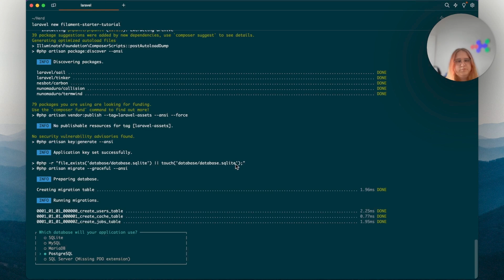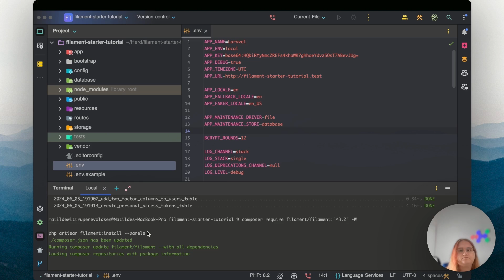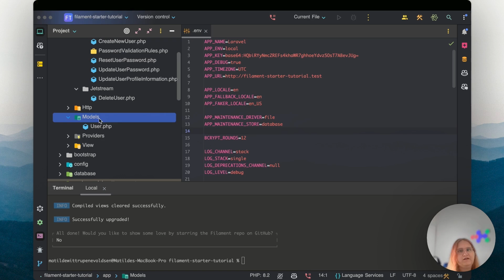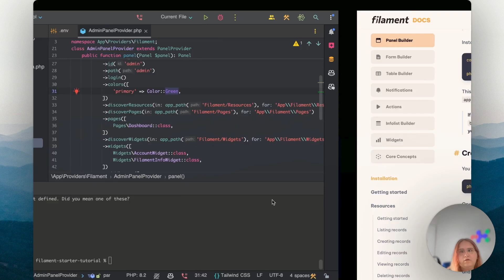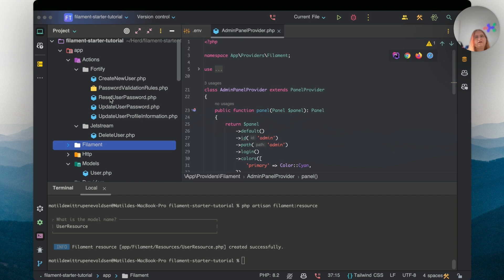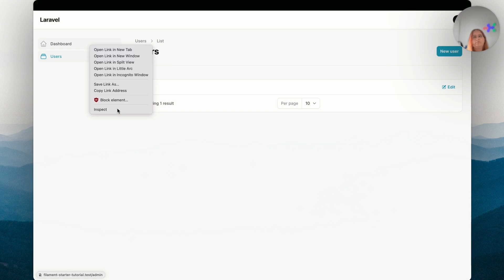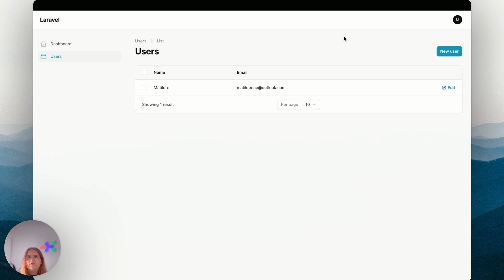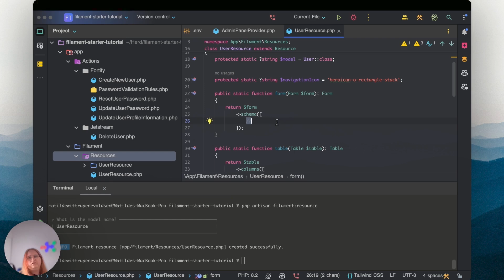How to use Filament 3 with Laravel 11 | Beginner Course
In this video we will setup a filament 3 course.

About me:
Hello, I'm Matilde I'm a web developer making daily content related to web development. I also spent a great deal of time on medium to write text content related to programming. I'm from Denmark but I've relocated to London.

Some of the main topics you will see to be covered on this channel is ReactJS, Laravel, SCSS and just basic tutorials in programming. My goal is to help you advance your coding skills and in case you have a code issue related to Laravel, ReactJS or similar please email me or comment on my videos to help me. I'm also creating series sometimes where I'll build teach a full free course in relation to programming or for example how to build a blog which is on my channel.

Equipment:
Laptop: Macbook Pro M (series)
Microphone: Blue Yeti
Desk (height adjustable)
Belkin Mac mount